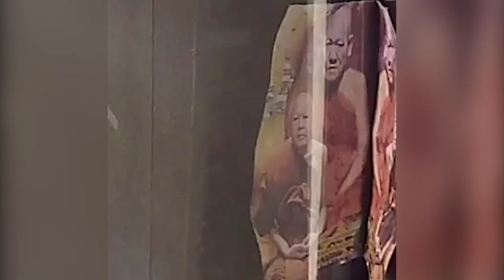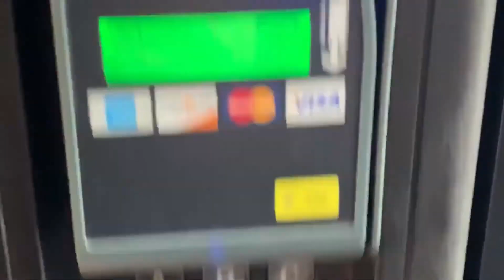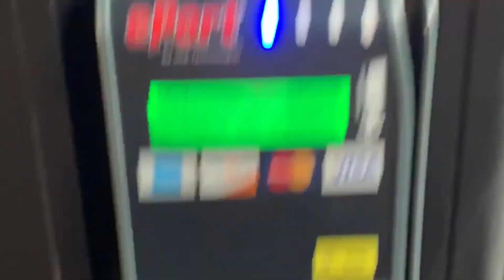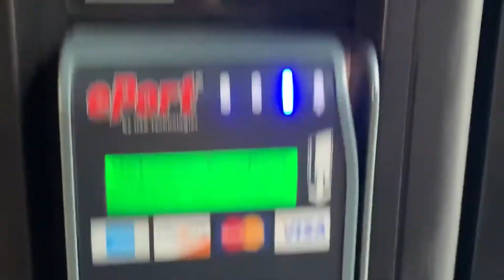The Luckiest People Alive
Intro
Sometimes we take life for granted and do not appreciate the things we have as much as we should. It is only when things get a little hard, and lady luck helps us find our way, that we start to realize what we have. Hello and welcome back everyone. In today's addition, we will be looking at people who got extremely lucky and just how close they were to danger. Sit back, relax, and grabs some snacks as we jump right into the video.